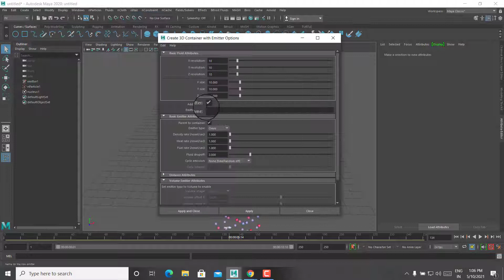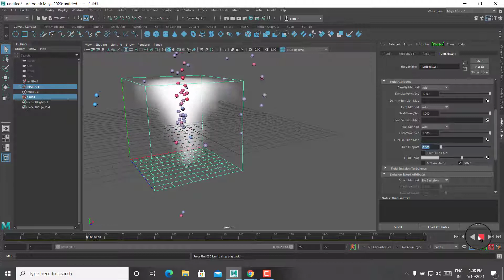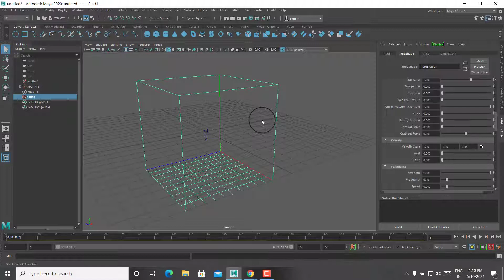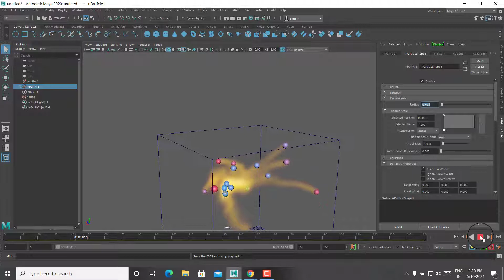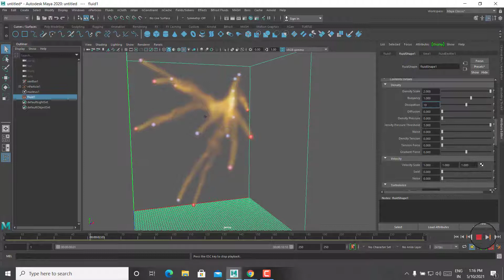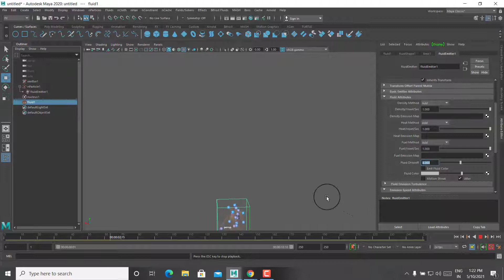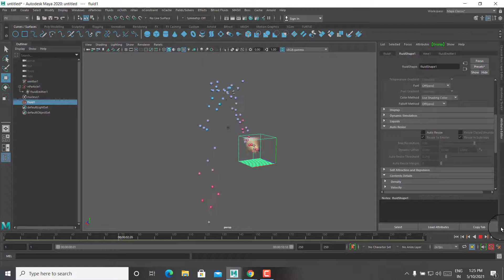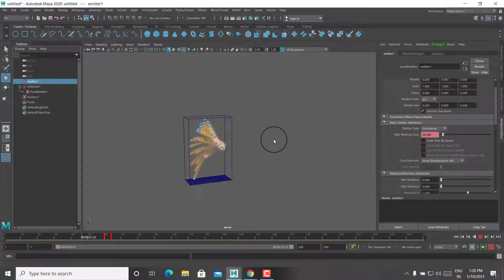Maya Fluid Effects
Maya Fluid Effects is a technology for realistically simulating and rendering fluid motion.